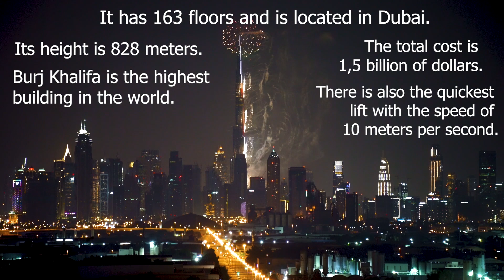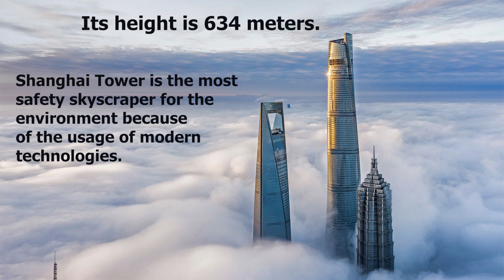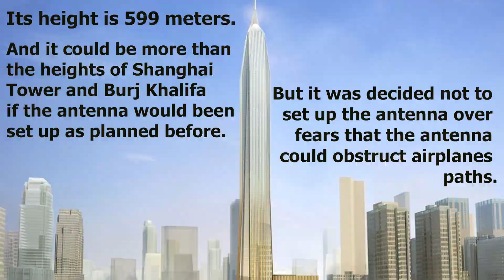Top 5 the highest buildings in the world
In this video I want to show you some interesting information about 5 the highest buildings of the world.